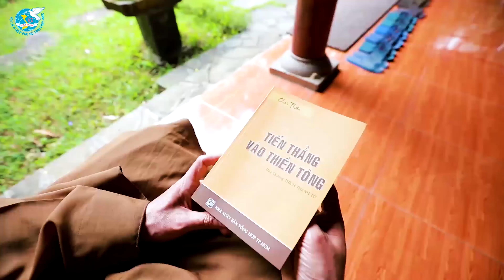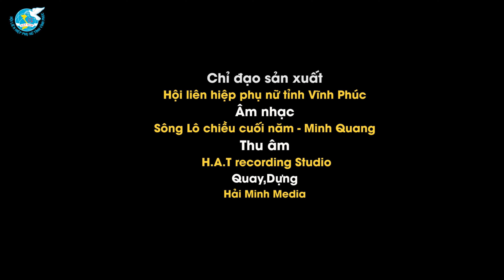THIỀN VIỆN TRÚC LÂM TUỆ ĐỨC - HUYỆN SÔNG LÔ, VĨNH PHÚC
DỰ ÁN: “ĐẠI SỨ VĂN HOÁ TRÊN MỌI NẺO ĐƯỜNG QUÊ HƯƠNG VĨNH PHÚC”

Trong thời gian qua, các nhà văn hoá và đơn vị du lịch đã không ngừng nỗ lực để đưa áo dài xuất hiện vào các ấn phẩm du lịch Việt Nam. Áo dài cũng xuất hiện trong nhiều dự án, chương trình liên quan đến du lịch, áo dài được chu du trên khắp mọi miền của Tổ quốc, đi qua các danh lam thắng cảnh, địa điểm có giá trị văn hoá lịch sử của dân tộc. Từ đây, tà áo dài trở thành đại sứ văn hoá, giới thiệu những địa danh ấn tượng của Việt Nam tới du khách thập phương và bạn bè quốc tế.
Nhằm góp phần tôn vinh và quảng bá vẻ đẹp cũng như giá trị văn hoá của tà áo dài, Hội LHPN tỉnh Vĩnh Phúc xây dựng dự án “Đại sứ văn hoá trên mọi nẻo đường Vĩnh Phúc”.  Với mục đích quảng bá văn hoá, du lịch Vĩnh Phúc thông qua tà áo dài đi khắp các địa điểm có giá trị văn hoá, có giá trị lịch sử, những địa điểm du lịch nổi tiếng,…
Điểm đến đầu tiên, xin giới thiệu với quý vị và các bạn một số địa điểm có giá trị văn hoá của huyện Sông Lô.